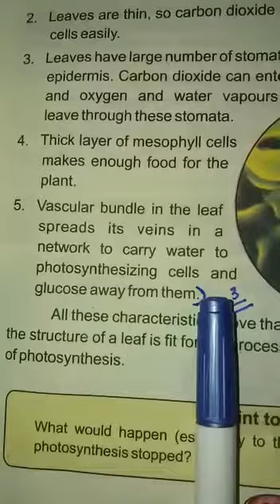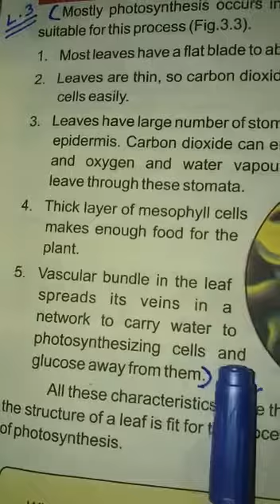Lecture#28.unit#3.LongAns#3.....part 2 class 6